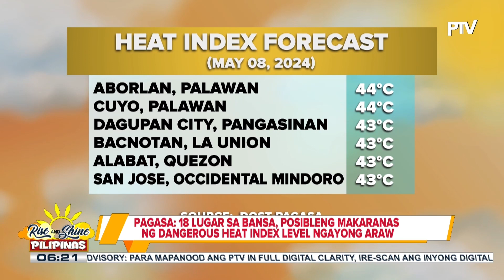PAGASA: 18 lugar sa bansa, posibleng makaranas ng dangerous heat index level ngayong araw